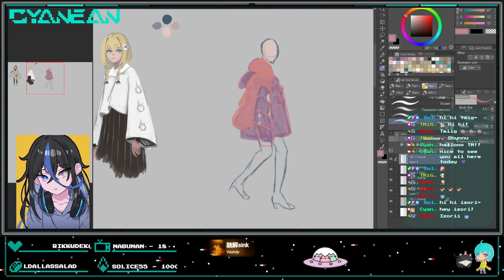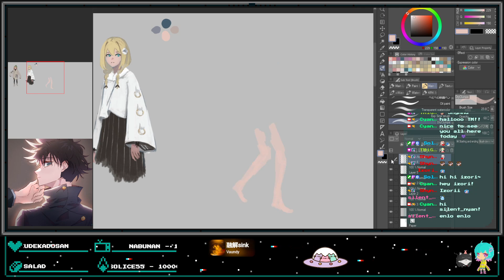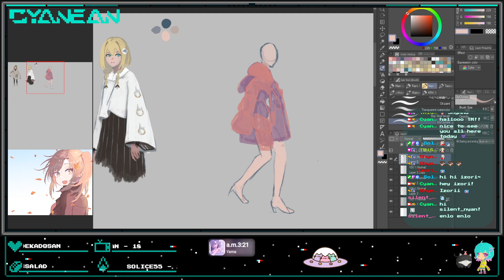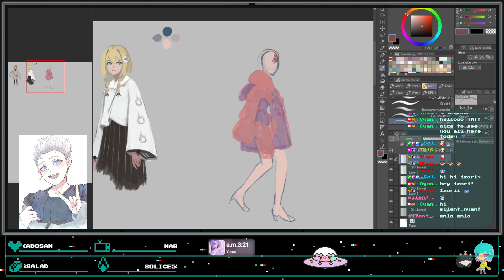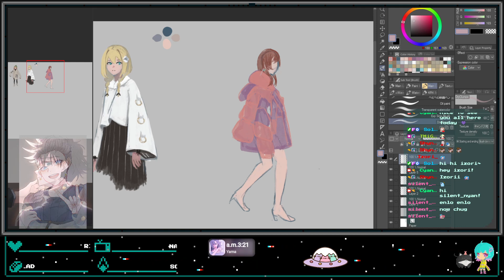A Refreshing, New Cross-Hatching Effect